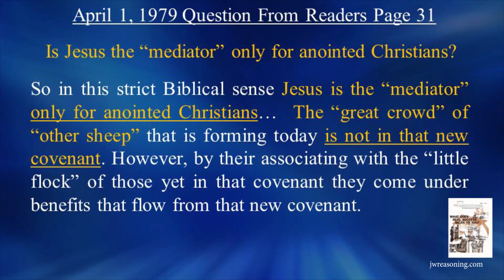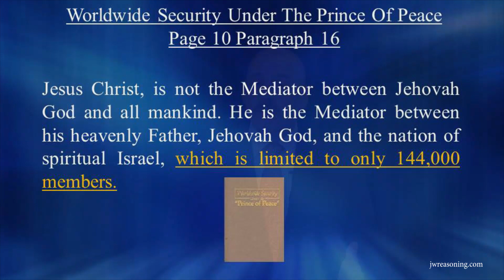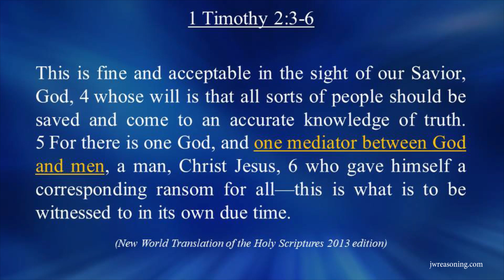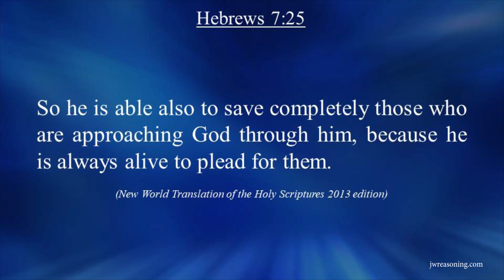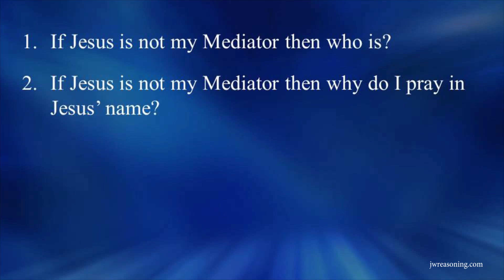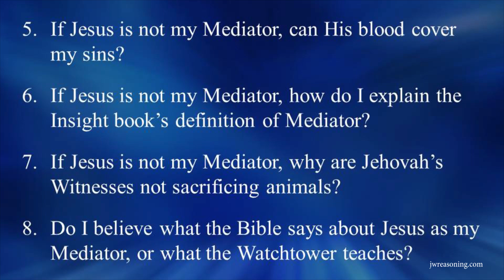Is Jesus Your Mediator?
The vast majority of Jehovah's Witnesses do not know what the Watchtower teaches about this vital subject. This video contrasts what the Bible says about Jesus as mediator with what the Watchtower says. Then we will ask 8 extremely important questions which all Jehovah's Witnesses should seriously consider.

Link, Worldwide Security Under The Prince Of Peace - Page 10 Paragraph 16